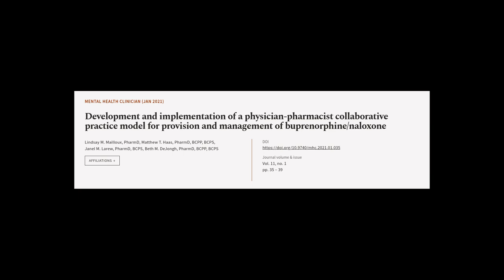Development and implementation of a physician-pharmacist collaborative practice model... | RTCL.TV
### Keywords ###

### Article Attribution ###
Title: Development and implementation of a physician-pharmacist collaborative practice model for provision and management of buprenorphine/naloxone
Authors: Lindsay M. Mailloux, PharmD, Matthew T. Haas, PharmD, BCPP, BCPS, Janel M. Larew, PharmD, BCPS ,and Beth M. DeJongh, PharmD, BCPP, BCPS
Publisher: American Association of Psychiatric Pharmacists
DOI: 10.9740/mhc.2021.01.035

### Video Timestamps ###
0:00:00 - Summary
0:00:52 - Title
0:01:04 - Tail
0:01:08 - End